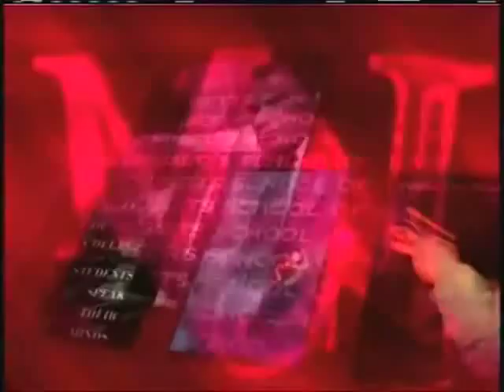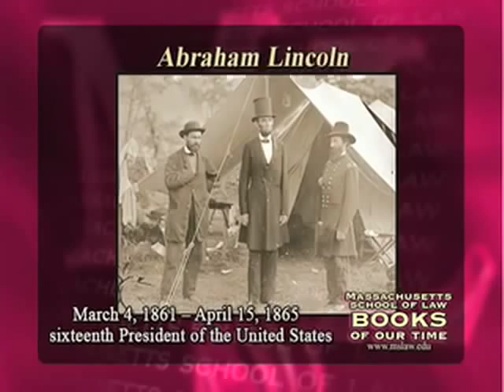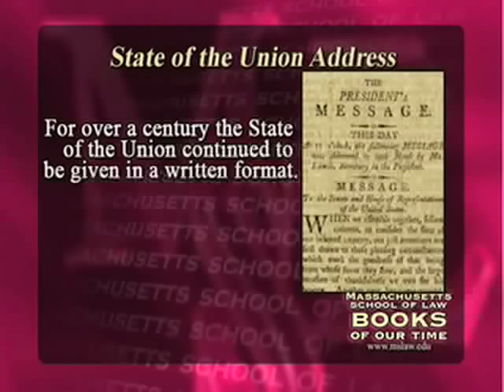The Rise Of The Imperial Presidency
The story of the growth of the Presidency is as much a story of Congressional abdication as it is of power hungry executives. Dean Lawrence R. Velvel interviews Vice President of the Cato Institute, Gene Healy, on his book: The Cult of The Presidency: America's Dangerous Devotion to Executive Power.